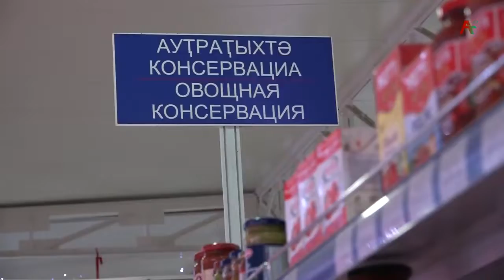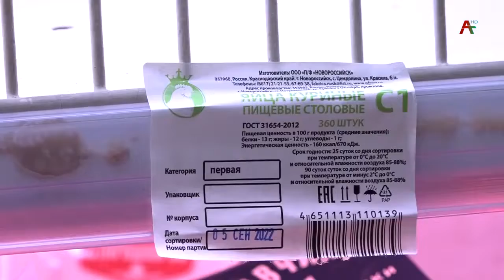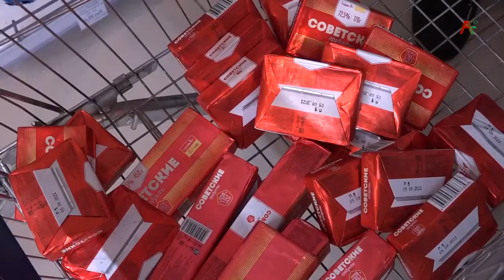Госкомитет по стандартам, потребительскому и техническому надзору проводит плановые инспекции